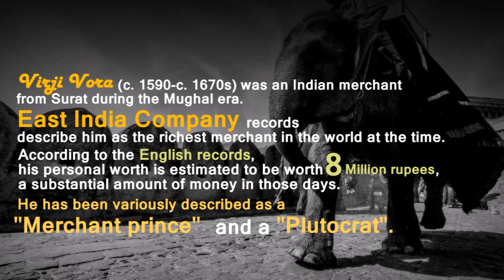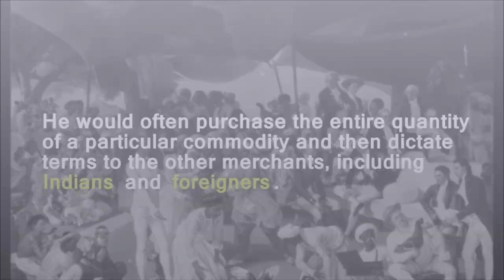Wealthiest man of 16th Century!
Do you think Verji vora should be known more for his entrepreneurship abilities , give your comments !